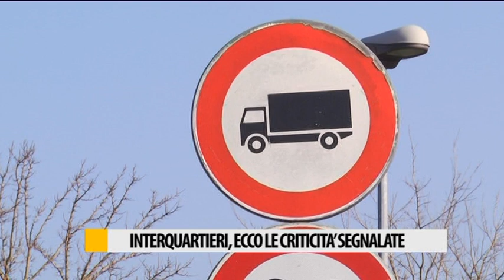Interquartieri, ecco le criticità segnalate